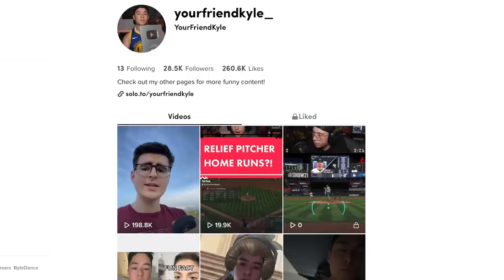*NEW* DIAMOND SHOHEI OHTANI MAKES THEM RAGE QUIT!!